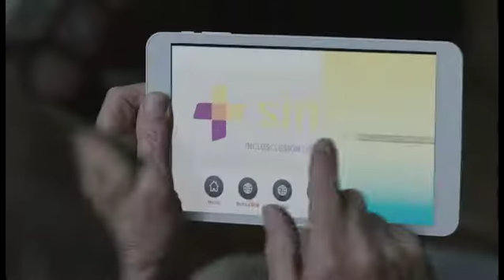"Vamos los pibes - 20seg TAG 1" - GCBA - Almacen